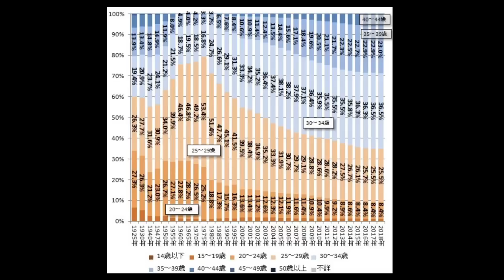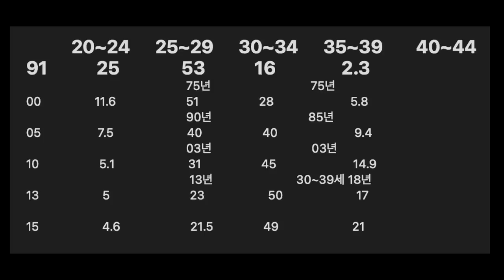한국의 만혼 노년 출산은 얼마나 늦어지는 것일까? 일본과 비교해서 한국의 현재 위치가 어디인지 알아 봅니다. 한국 청년 남자들 국제결혼을 이제 진지하게 생각해야 하는 이유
한국의 출산이 늦어지는 속도는 어느정도일까?
한국의 전문가들, 학자들, 의사님들은 얘기해주지 않습니다.
왜?
진실을 알면 안되니까

그러면 이미 멀리간 나라인 일본과 비교해봤습니다.
결론은?
대략 2013년에서 한국의 만혼은 일본을 넘어버리고 더 멀리 가고 있습니다.
즉, 일본은 시간을 최대한 지연시키고 있습니다.

하지만 한국은 오히려 가속도가 붙어서 전세계에서 만혼과 늦은 노년 출산 (30대 출산)이 빠르게 증가하고 있습니다.

정말 답이 없습니다.

추가
내용 중  산후조리원을 산부인과라고 잘못 표현합니다 죄송합니다